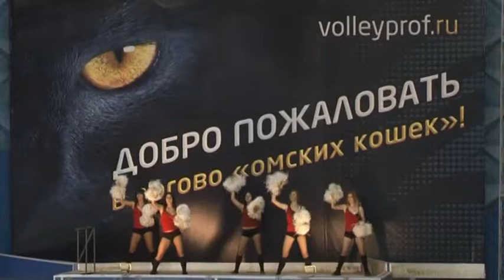6 тур Чемпионата России по волейболу. «Омичка» - «Динамо» (Казань)